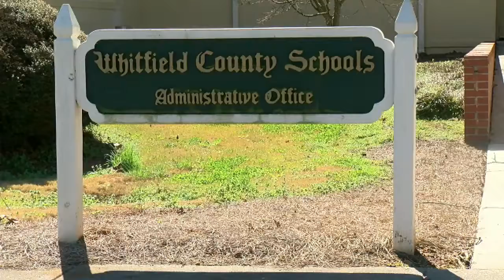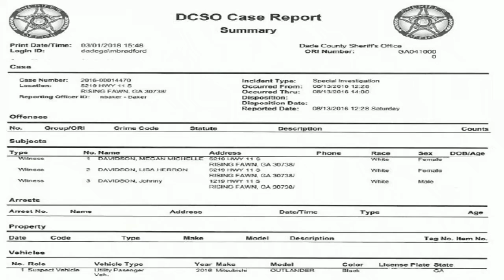Sheriff's Office 2016 report says Dalton teacher set car on fire, 3 guns taken from home